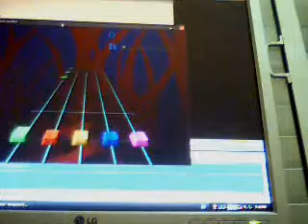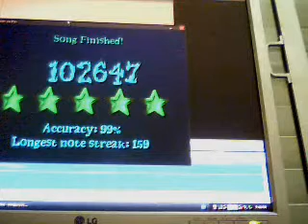102k on Frets on fire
noob.
frets on fire is a game for people who cant let themselves buy a gutir hero .
and guitar hero is a game  for people who cant let themselves buy an elecric guitar